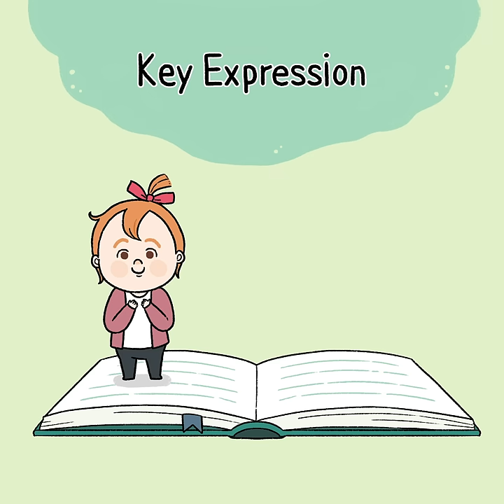What does "blink of an eye" mean? | Everyday English with Daily Toons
Learn the most useful everyday English phrases with the cutest Cartoon Series
Mama Papa Baba Woof 🧸!

Practice your speaking and listening with this video on CAKE 🍰
Free English contents updated every day!